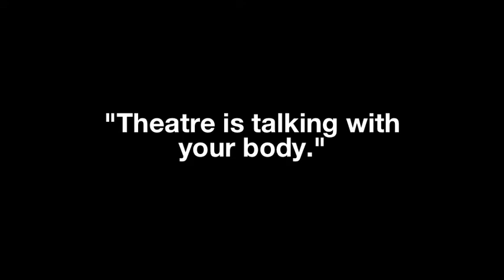What is Physical Theatre? Part 3